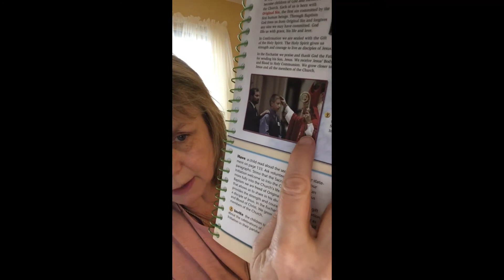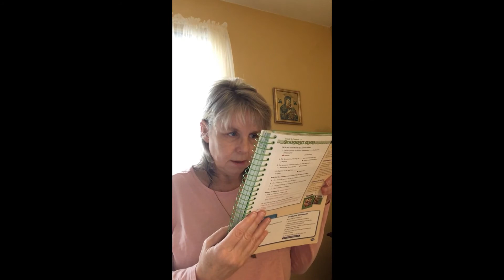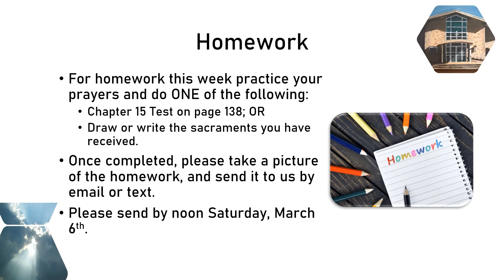March 2, 2021 - St Joseph Church PREP Level 3A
Please join us for another lesson for level 3A.